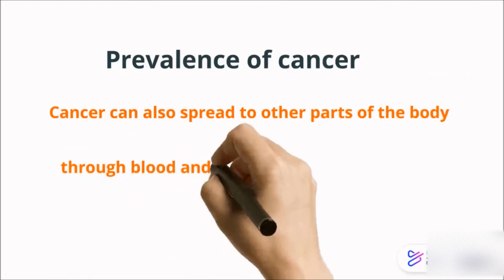Introduction to cancer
This video provide information's about cancer